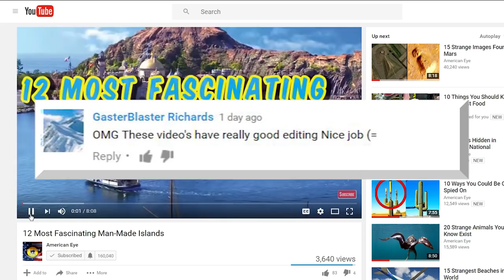10 Unbelievable Discoveries in Peru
From new findings at the world famous Nazca lines, to the mysterious Peruvian VAMPIRE, these are 10 UNBELIEVABLE Discoveries in Peru !

5. Vilcabamba, Peru
The site of Vilcabamba was founded by the Incas in 1539 and was the last refuge for the Incas until it eventually fell to the invading Spanish Conquistadors in 1572. For a long time, it was fabled as a lost city after it was destroyed. It’s quite the journey to get there so it isn’t exactly on the list of tourist attractions. The Spanish must have had a hard time trying to find it. Anyone with royal blood, men and women, made the journey in order to live in peace. In modern times, the city was eventually rediscovered again in 1892. More explorations here were made in the 1960’s, publishing books on the last and lost city of the Incas. The stone cut marks are made with the same extreme precision as the one in Machu Picchu and were made from Bronze chisels.

4. Wari Tomb
Archaeologists came across an unbelievable discovery in Peru when they found tomb that had been undisturbed for centuries! Within lies the remains of two bodies from the Wari people. One was an adult and the other was a child. Could it be, they were victims of human sacrifice like other civilizations in the Americas? Archaeologists believe yes and that the child was killed and placed next to an adult. The tomb is over 1000 years old and the bodies were wrapped in ceremonial fabric. 10 other artifacts were found and they believe that the adult was most likely a master weaver. They believe the child was killed and was buried as an offering to the adult, and not to the gods.

3. Temple of the Dead
Archaeologists came across an unlooted Wari necropolis in Peru that you see in this photo, full of silver and gold artifacts. The modern day tomb raiders found rare pieces of history dating back from 700-1000 AD, containing the remains of 3 Wari queens and the remains of 60 other people, some which were human sacrifices and som e were actually well preserved. This skeleton here with the cracked skull was believed to be what’s left of a sacrificed human. Archaeologists are scrambling to piece together the bones, like you see here.The Wari tomb is the first of its kind uncovered  and it really makes us wonder what else this pre Inca civilization was capable of. You have to wonder why we don’t hear more about these people in the history books. Here in this photo we see some of the golden ear ornaments worn by possibly an ancient queen. This here is a ceramic flask  of a Warlord with his eye open displaying his wide body.  This goes to show that woman held much more power in this tribe than previously thought.

2. Peruvian Vampires
Archaeologists came across a grizzly ancient discovery and learned more about sacrificial methods of natives in this culture. Six bodies of women were sacrificed in a ritualistic tradition in a secret chamber of this temple. The ceremonies involved creepy costumes, beheading and drinking of their blood. The bodies were then faced towards the Andes mountains that were considered sacred. These were believed to be from the Lambayeque culture, also known as the Sican culture, found along the north coast of peru from 750 AD to 1375. Religious cities of this culture huge temples were constructed with secret sacrificial chambers. Some of the artifacts collected here included ceramic figures that you see in these photos. Other skeletons like this one were found, shielding its eyes, possibly from the horrific ceremony taking place.

1. The Nazca Holes
You may have heard of the Nazca Lines, but have you heard about the mysterious Nazca holes? Strange spiral holes were built in the Peruvian Nazca desert and were known as Puquios. They’re still baffling archaeologists to this day. The holes were constructed to spiral downwards in funnel shape, as you can see from this photo. This could have been constructed in to play a key role in finding  water, deep below the surface of the earth. Others believe it was constructed for storage. The region was clearly inhabited by an important civilization but not too much is known about them. The Nazca holes most likely had the capability of changing the entire landscape into lush, flourishing landscape, perfect for agriculture. This sophisticated designed must have had a been crucial for one of the mysterious civilizations that inhabited in Peru.